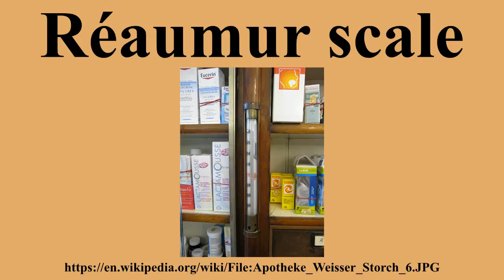Réaumur scale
Ad-free videos.

The Réaumur scale French: , also known as the "octogesimal division", is a temperature scale in which the freezing and boiling points of water are set to 0 and 80 degrees respectively.The scale is named after René Antoine Ferchault de Réaumur, who first proposed a similar scale in 1730.

---Image-Copyright-and-Permission---
About the author(s): Gryffindor
---Image-Copyright-and-Permission---